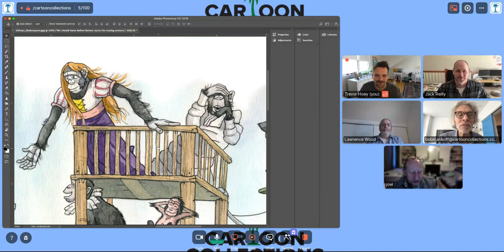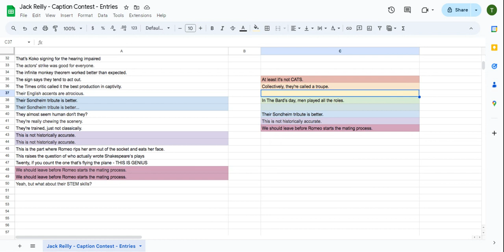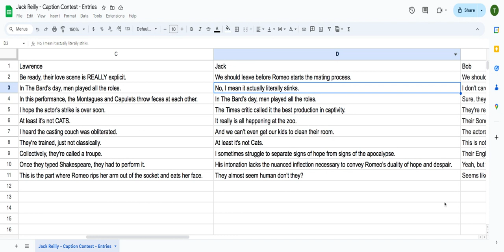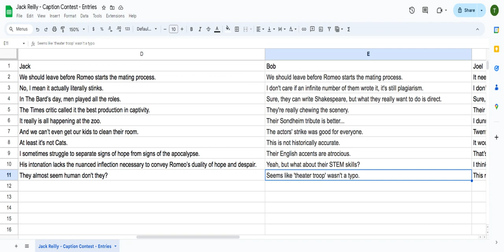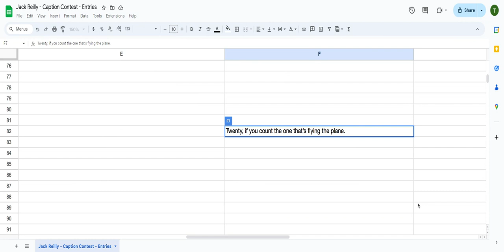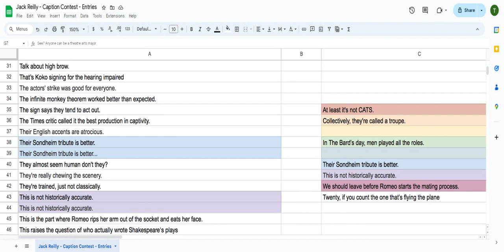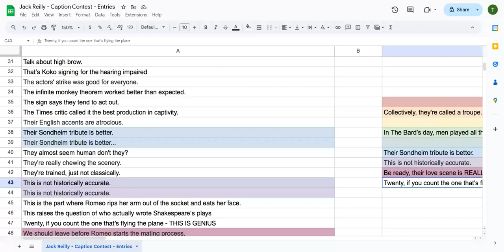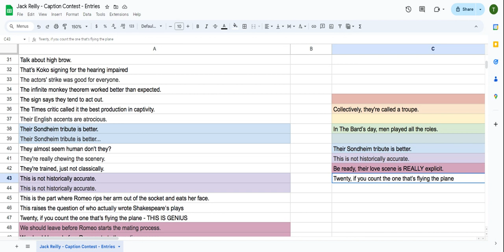"Shakespeare Monkeys" by Jack Reilly Caption Contest Commentary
Bob Mankoff, Joel Mishon, Lawrence Wood and Trevor Hoey are joined by the artist Jack Reilly to pick a winner of CartoonStock's latest Caption Contest.